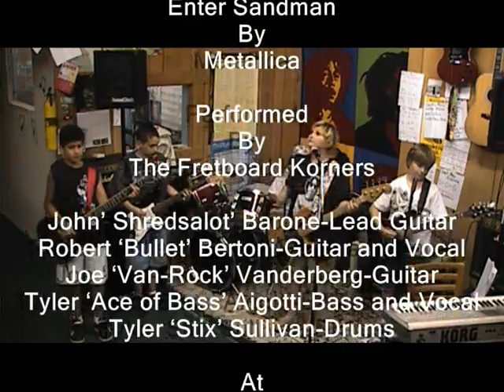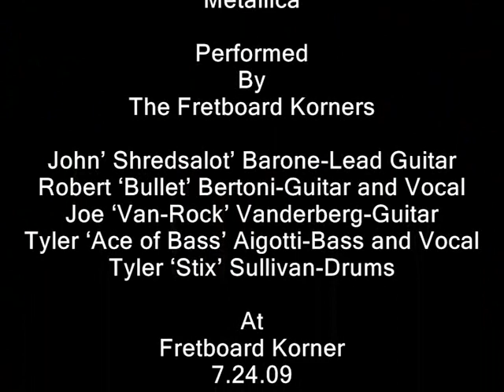Enter Sandman 7.24.09 at Fretboard Korner Ver 1.0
Enter Sandman
By
Metallica

Performed
By

John Shredsalot Barone-Lead Guitar
Robert Bullet Bertoni-Guitar and Vocal
Joe Van-Rock Vanderberg-Guitar
Tyler Ace of Bass Aigotti-Bass and Vocal
Tyler Stix Sullivan-Drums

At
Fretboard Korner
7.24.09
Ver 2.0